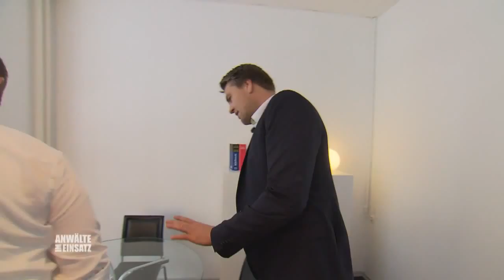Tödliche Bachelorparty! Hat Patrick die Stripperin Nadja getötet? | 1/2 | Anwälte im Einsatz | SAT.1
Verhängnisvolle Bachelorparty: Der Bräutigam Patrick soll die Stripperin Nadja auf dem Gewissen haben, doch er hat keine Erinnerung an die Nacht.
Rechtsanwalt Florestan Goedings rekonstruiert die Partynacht und deckt eine Intrige auf.